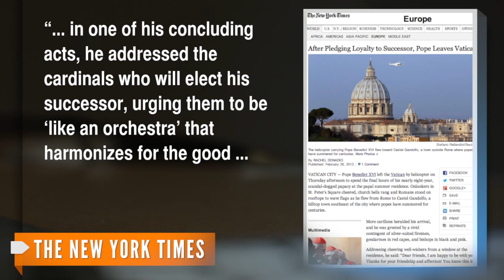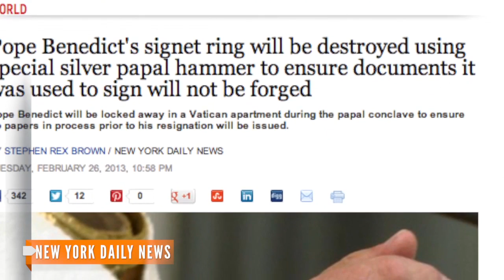Pope Benedict XVII Ends His Reign; Leaves the Vatican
Find out how the pope exited, what he'll do next and what's in store for the next pope. He'll start with the papacy amid major scandal.